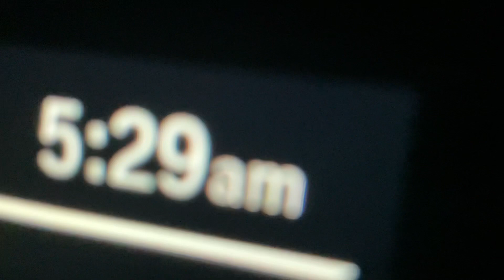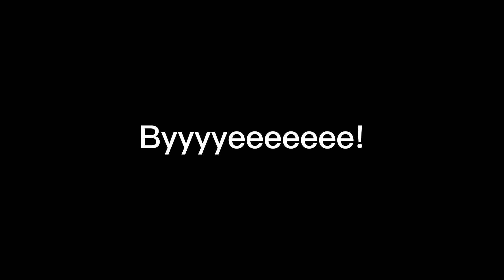My trip to New York!!!